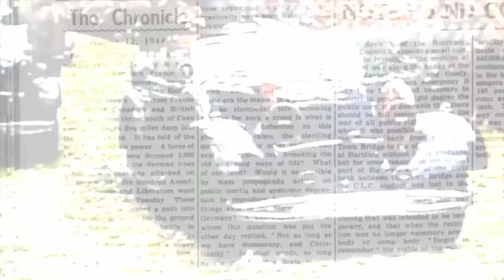Hell Let Loose In 2024 - The Future Revealed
Whats about the happen with Hell let Loose? What is the next update. NEW MAP